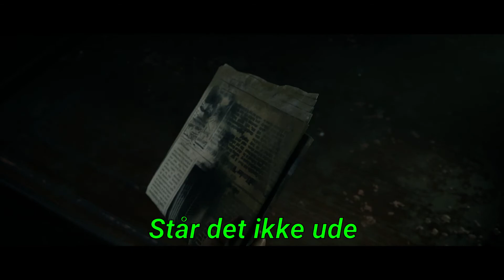Man of Medan men vi taler ikke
leyo øjeblikke 5